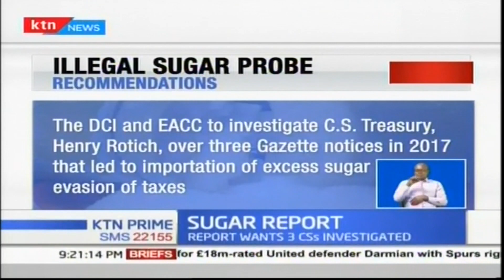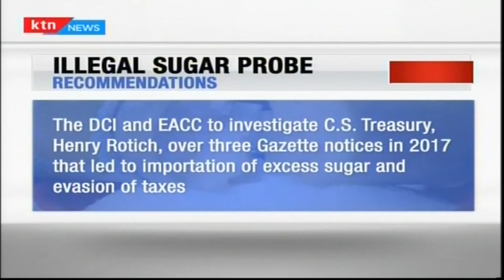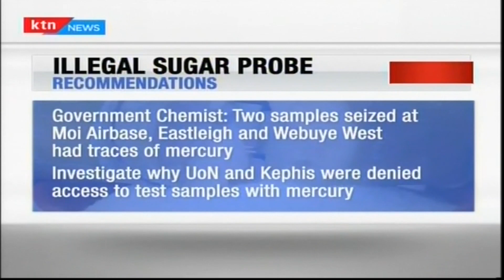Meet 13 year old Faith Jepchirchir from Elgeyo Marakwet whose picture on a motorcycle went viral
They say a picture speaks a thousand words. This saying appears to have come true for 13-year-old Faith Jepchirchir from Elgeyo Marakwet. The social media in Kenya has been awash with the picture of the girl taken by a motorist as she was being given a ride on a bicycle around Kamotony forest. Our reporter elvis kosgey went out to find this girl and here is that story.